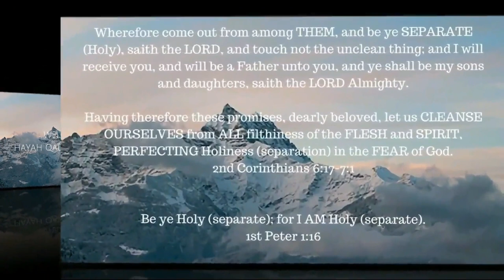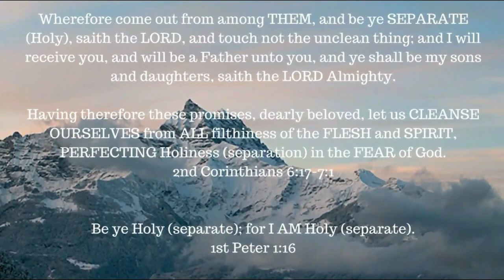Absolute Surrender -- A study from Arnold Murray -- Chapter 1